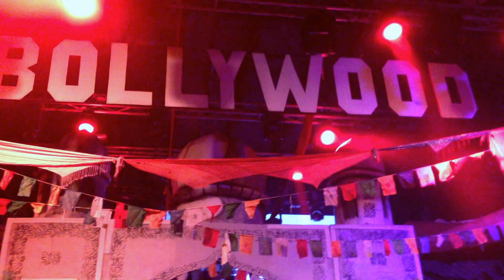El Row 'Bollywood' @ Space Ibiza ~ 13Sep14 ~ HD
Crushing the most craciest Party of the World with so much Konfetti, Flash Lights, Karneval and Impressions. Fu***ing AWESOME...

Hot Since 82
De La Swing
Marc Maya
George Privatti